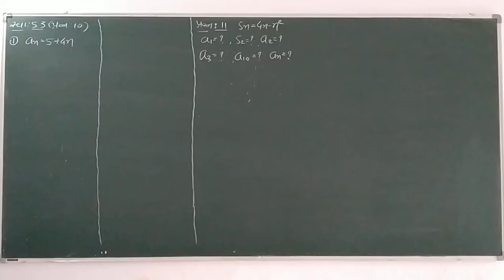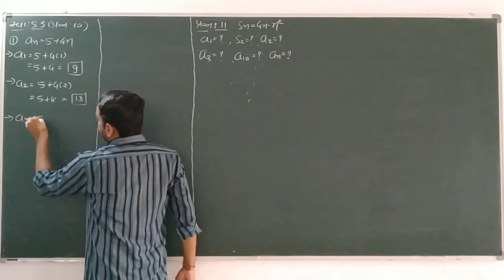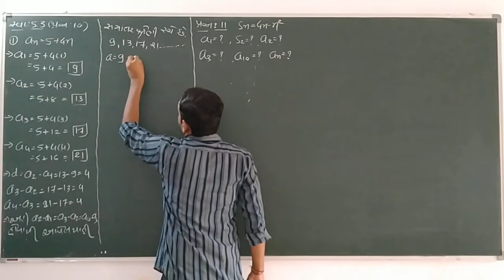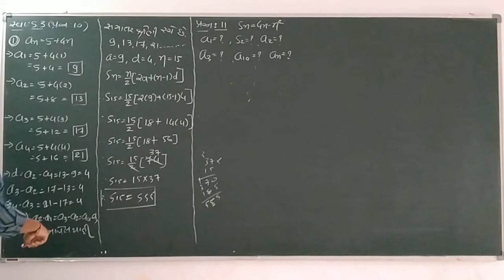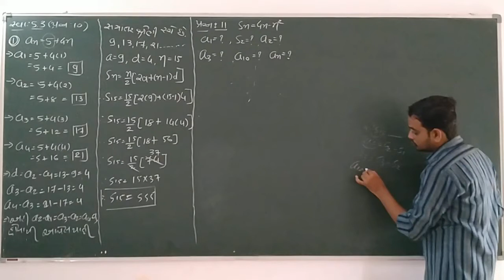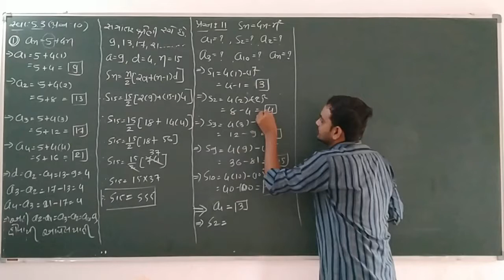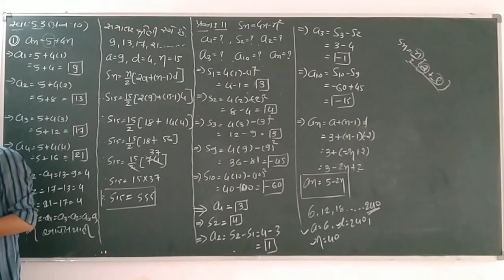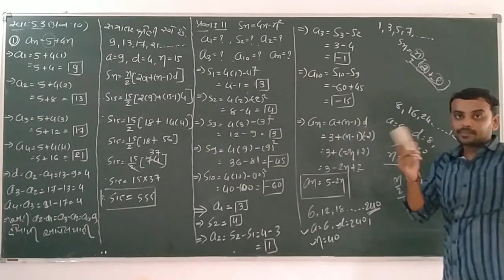ધોરણ - 10 વિષય - ગણિત પ્રકરણ - 5 ભાગ - 11